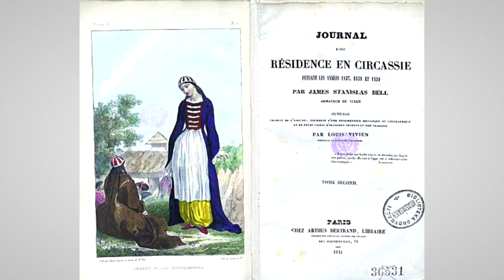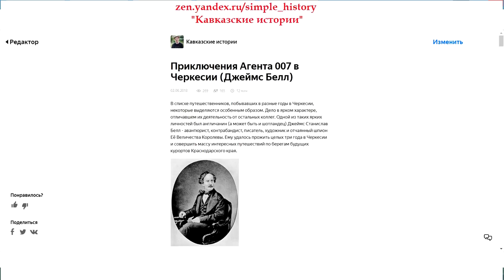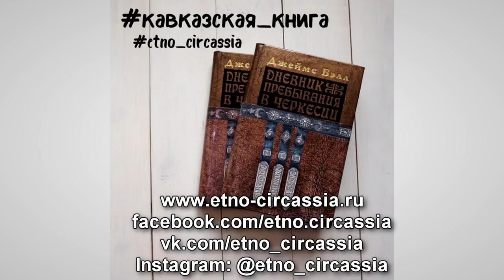Англичанин Джеймс Белл в Черкесии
Англичанин Джеймс Станислав Белл - авантюрист, контрабандист, писатель, художник и отчаянный шпион Её Величества Королевы. Ему удалось прожить целых три года в Черкесии и совершить массу интересных путешествий по берегам будущих курортов Краснодарского края. 3 года впечатлений и наблюдений он оставил нам в виде двухтомного этнографического труда об адыгах (черкесах).